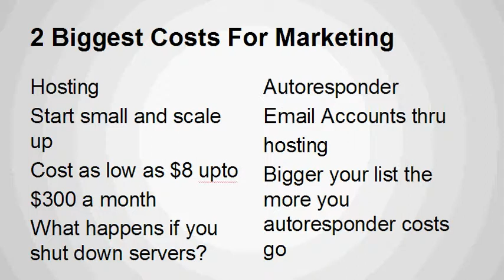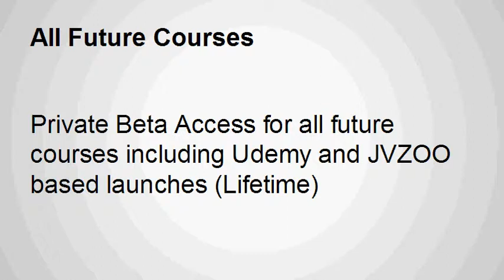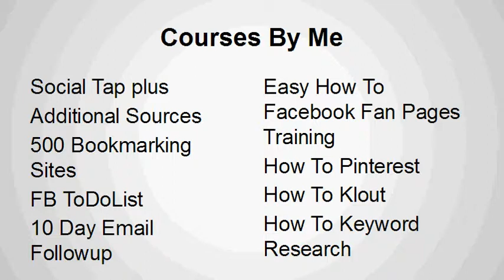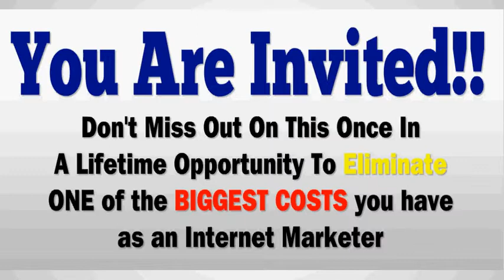Exclusive Lifetime Cloud Hosting Limited Time Offer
Havr you ever wanted a Cloud Based Hosting but easy to understand and easy to use?  Hosting is one of the major costs in everyone of your businesses and if you could secure a lifetime hosting deal and never have to pay for hosting again would you take that offer?

Having a cloud based hosting provider that has an enormous customer base and is getting ready to take over the cloud based hosting as a leader.  By taking advantage of this limited time offer only special you will be able to save money and keep the customers engaged with your products and services because your websites will always be up.  This means you will be able to have a hosting that all of the industry leaders are already using but not with the functionality of a CPANEL access just like all of the other hosting providers. If you have used any of the big hosting companies and possibly drove in too much traffic and got your server shutdown it is probably because you are using a hosting provider that is not using the cloud to offer it products and services too.

Did you know that by eliminating your hosting costs and locking this lifetime deal you will never have to pay another penny for your hosting again just by taking advantage of this limited time only special.  This is very good news for you the business owner and having your very own mobile app for your business positions your business in front of these customers looking for your solution. Not to mention people will be able to download your app to their mobile | smartphones immediately.

Have you ever wanted your customers talking about your business because they enjoyed the experience and immediately be able to share that experience well having a webiste or webpage up all of the time can definitely add to that customer experience.  The great part about having a good hosting company is that you will never have to worry about whether or not your website or salespage or whichever site is down or not because it is cloud based hosting which has a 99.9 percent uptime.  With this amazing opportunity to get this lifetime hosting for one low cost is absoutely amazing and should be looked at as a valuable resource for anyone who is looking to take advantage of a low cost and only pay one time.

You can easily take advantage of this very limited time hosting by visiting the links in this description or in the video.  If you have any questions please contact us on our Facebook Fan Page that we established to help local businesses in many areas by providing a trusted source such as Facebook.

We are making every attempt to reach out to local and nationwide businesses with videos like these to get people and businesses educated.   Our custom mobile app services help businesses increase revenue very easily.  Are you taking advantage of this extremely powerful marketing system?  You will be able to compete with the large corporations because you will be able to eliminate one of the biggest expenses in your business.

Thank You for checking out our Exclusive Lifetime Hosting Review

What this Exclusive Lifetime Hosting Review Video Covers
lifetime hosting, limited time only, limited time lifetime hosting offer, cloud based hosting, exclusive hosting plans, exclusive hosting packages, exclusive lifetime hosting packages, lifetime hosting and bonus package,

Hurry up before this limited time cloudbased hosting offer is taken offline get it now